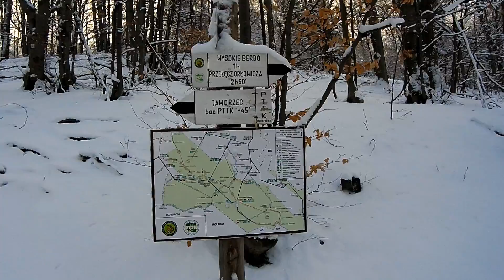FORCLAZ Trek 700 - test butów turystycznych w góry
Jak się po górach biega to również się chodzi :) Dzisiejszym odcinku test wysokich butów trekkingowych FORCLAZ 700 które reklamowane są jako WODOODPORNE. Czy tak jest naprawdę ? Czy to są dobre buty w góry?

Zobaczcie sami.

Przedstawiane buty i ich dokładny techniczny opis znajdziecie na stronach decathlon.pl